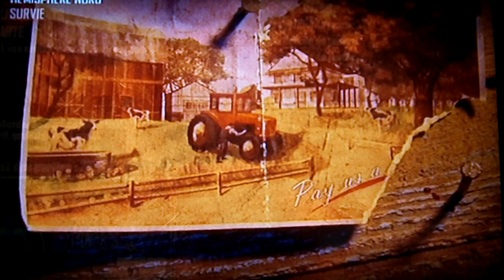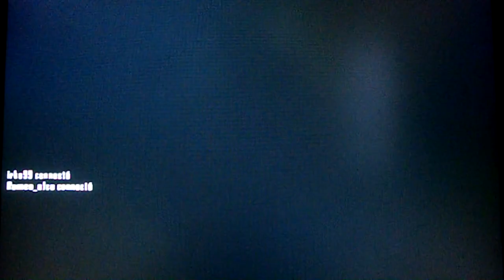bo2 zombie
ma nouvelle video en zombie je fait mont malin je creve est je les butes tout moi quoi